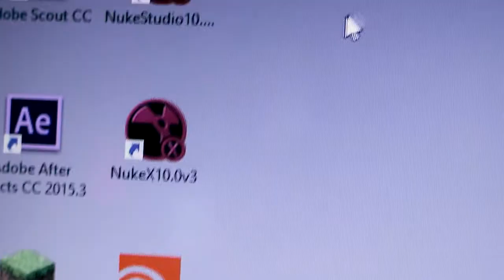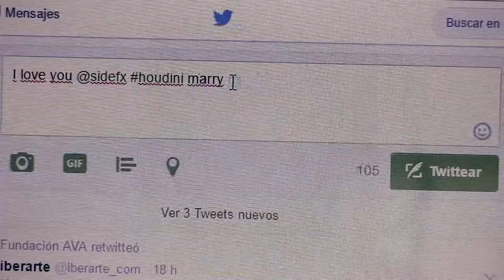APRENDIENDO HOUDINI | Patxi Mejias Vlog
Como dijo el mismisimo Albert Einstein
Hay dos cosas infinitas
El universo y houdini
Esta es mi experiencia aprendiendo uno de los mejores programas de VFX que hay.
Me lo estoy pasando muy bien y aprendiendo mucho
Menos mal que mi profesor tiene toda la paciencia del mundo XD